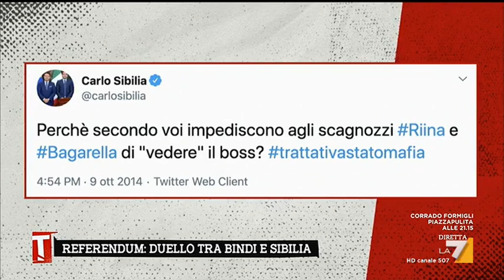Sibilia a processo per vilipendio a Napolitano: "Non vedo offese in quel tweet"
Il parlamentare del M5S e sottosegretario agli Interni è stato rinviato a giudizio per vilipendio nei confronti dell’ex capo dello Stato Napolitano: "Non ho commesso nessun reato. Sono tranquillo"